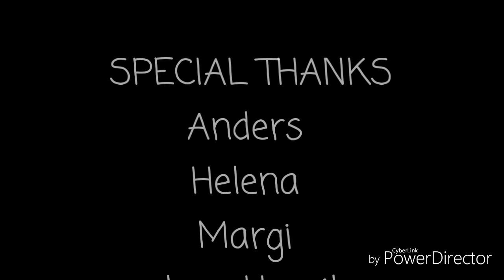NUUK - ILLUARAQ - MANIITSOQ - NUUK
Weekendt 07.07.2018